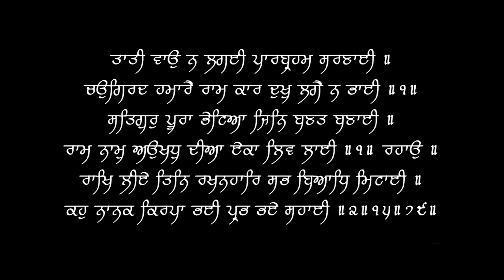Urine Culture & Sensitivity Test Explained | urine infection Dr.Education